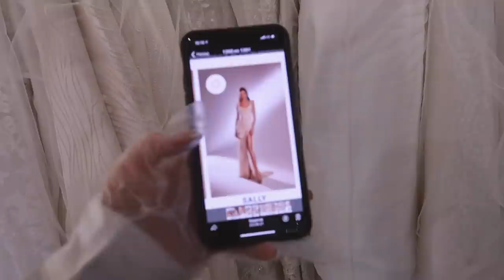КАК ВЫБИРАЛИ СВАДЕБНОЕ ПЛАТЬЕ И КОСТЮМ ЖЕНИХА